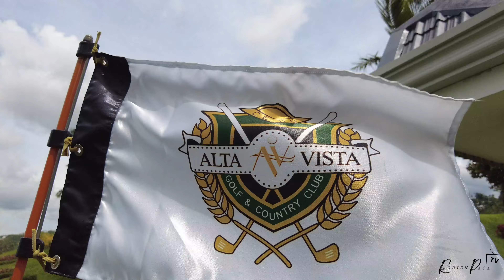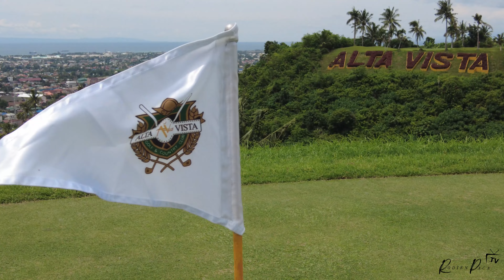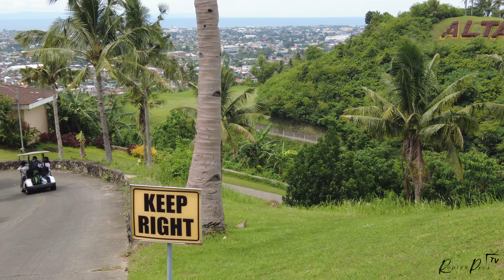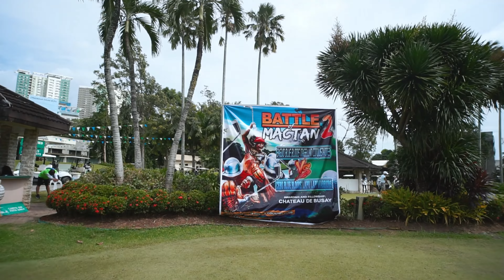GOLF WAR : A MILLION PESOS BET (CEBU VS BAGUIO) BLUE BLOOD BROTHERS : "WE PLAY POOR PEOPLE WIN"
THANKS TO RD DOUGLAS RUFINO
BATTLE OF MACTAN 2

VIDEOS BY CAPT RODIEN E. PACA